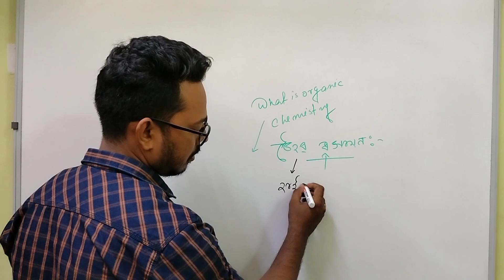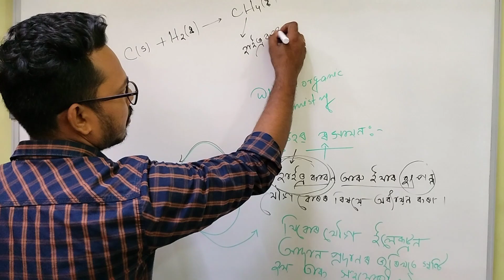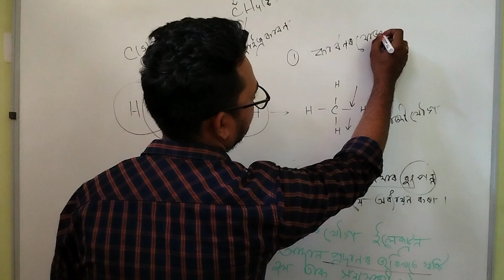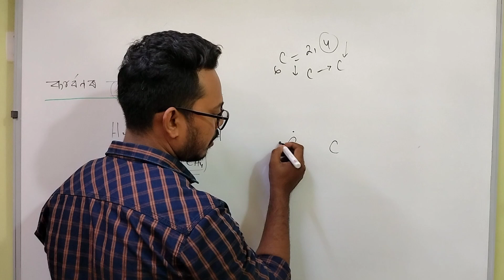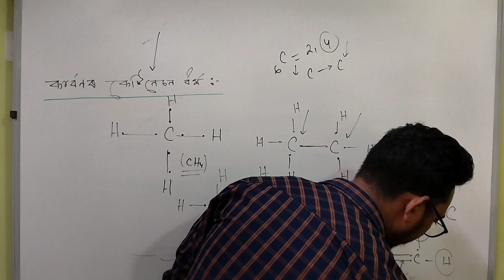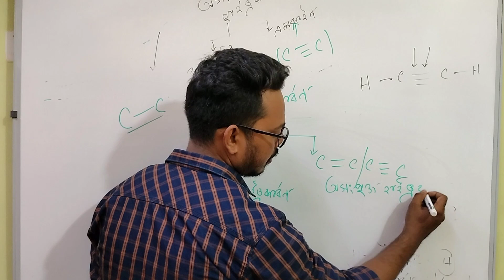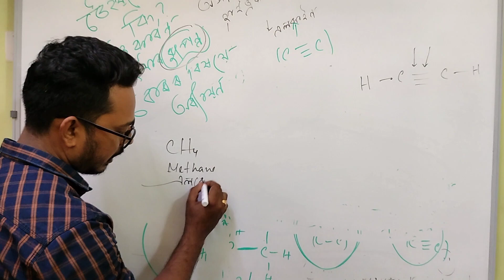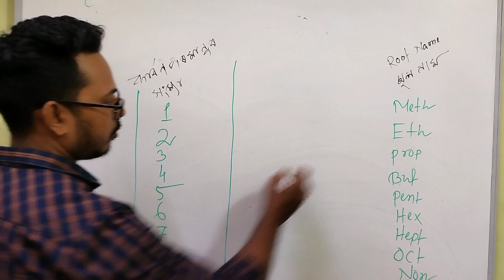Organic Chemistry | Part 1 | জৈৱ ৰসায়ন | জৈৱ ৰসায়নৰ কিছুমান প্ৰাথমিক ধাৰণা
Organic Chemistry | HS 1st Year | জৈৱ ৰসায়ন | জৈৱ ৰসায়নৰ কিছুমান প্ৰাথমিক ধাৰণা |
Some Basic Concept Of Organic Chemistry |

জৈৱ ৰসায়ন কাক বোলে?